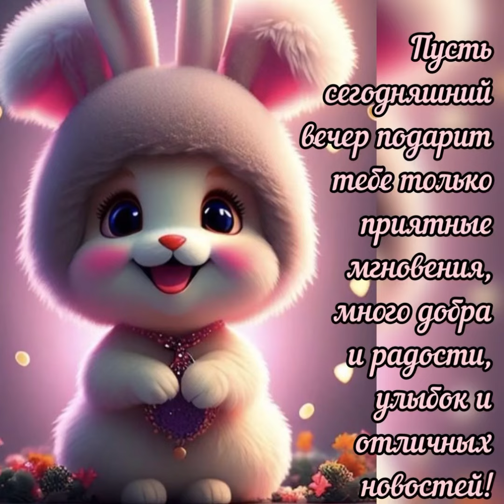Хорошего вечера. Пусть вечер подарит только приятные мгновения 🌼🌼